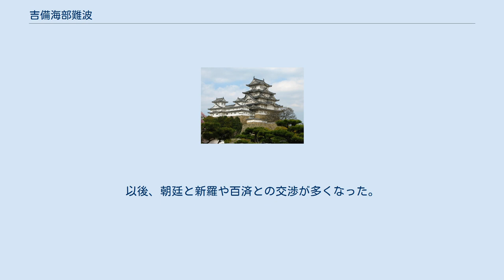吉備海部難波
吉備海部 難波（きびのあま の なにわ、生没年不詳）は、古墳時代の吉備の豪族。
姓は直。
 『日本書紀』巻第十九によると、欽明天皇26年5月（565年）に高麗（高句麗）の人、頭霧唎耶陛（ずむりやへ）らが筑紫国にやってきて、山背国にとどめ置かれた、という。
 また、同31年4月（570年）には、越国の人である江渟臣裙代（えぬ の おみ もしろ）が「高麗の使節が暴風と波に苦しんで迷って港が分からなくなり、水に流されるままに漂流して、岸にたどりついています。道君（＝地方豪族)が隠匿していますので、私が報告します」と奏上した。天皇は自身の徳が遍く行き渡っているものと喜び、その月のうちに、東漢直糠児（やまとのあや の あたい あらこ）・葛城直難波（かずらき の あたい なにわ）を派遣して、その高句麗の使節を迎えた。
 5月に膳臣傾子（かしわで の おみ かたぶこ）を越に派遣して、饗応した。
7月に使節は近江国に来た。
同月中に許勢臣猿（こせ の おみ さる）と吉士赤鳩（きし の あかはと）に命じて、難波津から出発して、船を佐々波山（今の逢坂山）に引き上げさせて、使節を近江の北の山（琵琶湖北岸）に迎えさせた。
山背国の相楽郡（さがらのこおり）に用意してあった館（むろつみ）に引き入れて、東漢坂上直子麻呂（やまとのあや の さかのうえ の こまろ）・錦部首大石（にしこり の おびと おおいし）を遣わして護衛させ、館で饗応させた。
 同32年（571年）、春が過ぎようとしていたが、使節は天皇の病気のためか、高句麗の献上物や書状を奏上することができずにいた（同月、新羅に坂田耳子郎君が派遣され、任那が滅んだ事情を確認している）。
任那日本府再建を遺言して、天皇は崩御した。
 以下は、『書紀』巻第二十の内容になる。
 翌年5月（572年）、即位したばかりの敏達天皇は押坂彦人大兄皇子と蘇我馬子大臣に、前年の高句麗の使節のことを尋ね、使節によってもたらされた貢ぎ物を検査・記録して、都へ送らせた。
さらに高句麗の国書を大臣に授けられ、3日かかっても誰も解決できなかったのを、船史（ふねのふひと)の祖先である王辰爾（おうじんに）のみが読み解いた。
 6月、高句麗の大使は副使たちに、越の道君が天皇だと詐称したために、国の調の一部を渡してしまったことを責め、国王に報告すると脅された。
口封じのため、副使たちは大使を賊の仕業に見せかけて殺害した。
接客役の東漢坂上直子麻呂は、翌朝取り調べを行ったが、副使たちは「大使は天皇から妻を賜りましたが、大使は受け入れなかったので、礼儀に反すると私たちが天皇のために殺しました」と嘘をついた。
大使の亡骸は礼式をもって葬られた。
 7月に使節たちはかえっていった。
 というような出来事があった上での、以下の記述である。
 敏達天皇2年5月（573年）に、高句麗の使節が再度、越の海の岸に停泊した。
船が壊れて、溺れ死ぬ者も多かった。
朝廷はそう何度も遭難することを疑わしく思い、使節を饗応しないで送還することになった。
そこで、吉備海部直難波に勅令を出して、高句麗の使者を送らせることになった。
 7月、越の海岸で難波と高句麗の使者らと相談し、送使の難波の船員である大島首磐日（おおしま の おびと いわひ）と狭丘首間狭（さおか の おびと ませ）を高句麗の使節の船に乗せ、高句麗人の二人を難波の船に乗せた。
互いに入れ違いに乗せれば、高句麗の使者の船がよろしくないことを企むまいと備えたのである。
ところが、発船して数里ばかり行ったところで、波浪を恐れた難波は使節の二名を捕らえて、海の中に放擲してしまった。
 8月、難波は朝廷に、「大きな鯨が待ち受けていて、船と櫂を噛み食われてしまいました。わたしたちは魚が船を呑みこもうとするのを恐れて、海に入り、使節を助けることができませんでした」と報告した。
天皇は、この報告が出たらめであることに気づき、雑用に使役して、吉備国に帰還することを許さなかった。
 翌3年5月（574年）に、高句麗の使者が越の海岸に停泊した。
そして7月に入京して、「私たちの船が先に到着して、大島首磐日らを厚い礼をもって処遇しました。しかし、大使たちがまだ戻ってきていません。そこで、磐日とともに使いを参上させて、大使たちがかえってこない事情を尋ねにきました」と申し上げた。
かくして難波の犯罪は発覚し、 朝廷に対して虚偽の告白をしたこと 大使たちを投げ入れて溺れ殺したこと の2つの大罪で許すわけには...